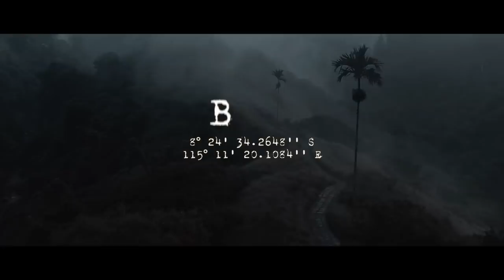once upon a time in bali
Why do we travel?
I think the best answer is so that we can share stories with others.
So here we are, sharing our story about the experience we had exploring this tiny little island.

Finally, after 1 year, one broken ankle and 2 earthquakes I managed to edit this little "love story" :)